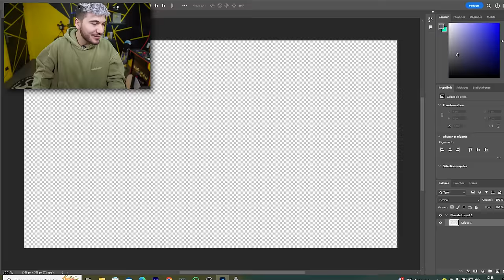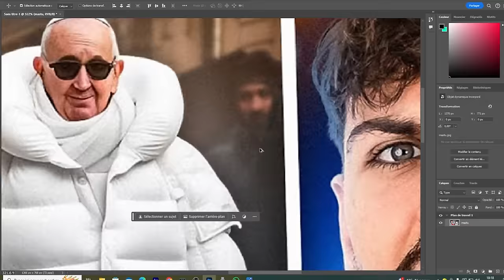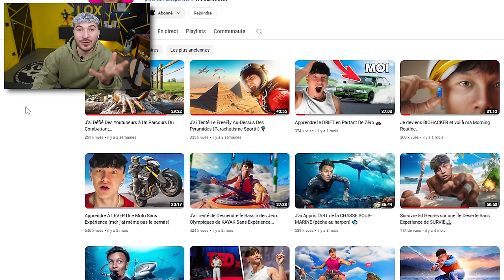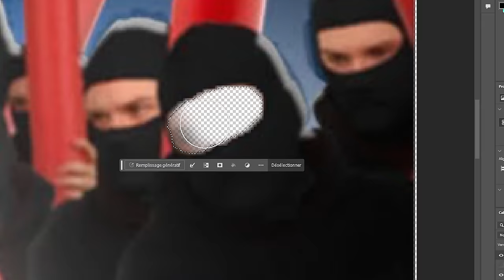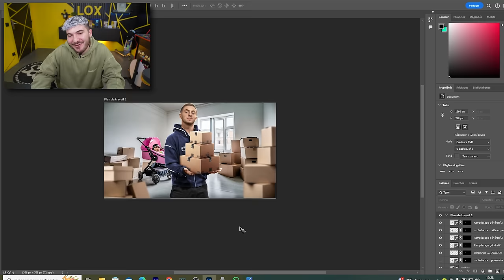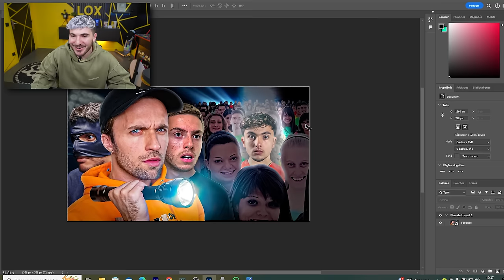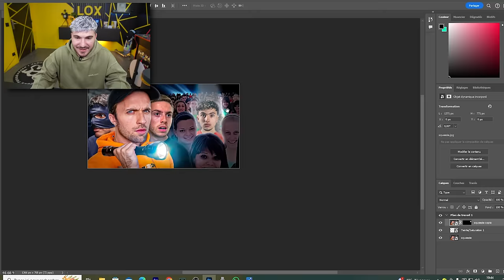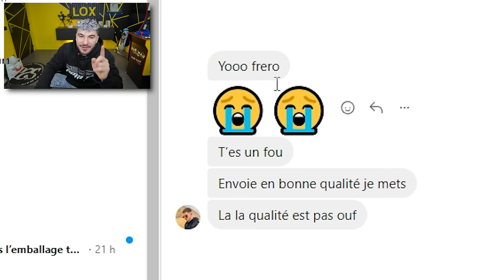Je me suis caché dans les vidéos de youtubeurs (personne ne l'a vue)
Aujourd’hui je me suis caché dans les vidéos de youtubeur et personne ne l’a vue !

J’ai adoré tourner cette vidéo, je me suis grave, amusé à m’introduire sur les Miniature des youtubeurs !
Parce que oui vous allez comprendre avec la vidéo, mais en réalité je me suis rajouté sur leur Miniature pour avoir l’impression que j’étais sur le tournage😅
Et ensuite, je leur demander de changer leur Miniature parcelle que je viens de faire (lol)